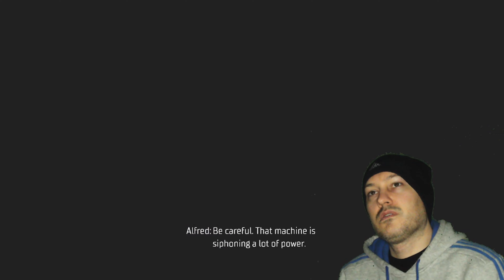Gotham Knights - BATGIRL FACES MR FREEZE BOSS FIGHT - PS5 4K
Gotham still stands, but for how long?

There’s a storm coming and Renee Montoya knows she can’t trust the GCPD to fight it. She must ally herself with our Knights before it’s too late. Will they stand a chance against the wrath of Mr. Freeze, Harley Quinn, Clayface, and the Court of Owls as they each try to take over Gotham City? Or will the villains reign over Gotham?